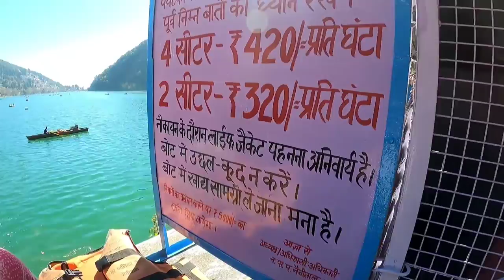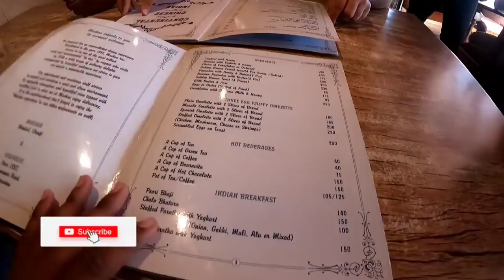Nainital Vlog 2023 😍 Full Masti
Musician: @iksonmusic
Musician: @iksonmusic
Musician: @iksonmusic
Musician: @iksonmusic

Nainital Budget tour 2023 | Cheap And Best Way To Explore Nainital | Grand Masti With Friends

Dosto Aaj Ke Ish video Mai Maine aapko ye Dikhane Ki Koshis Ki hai ki Kaise Aap Dosto Ke Saath Nainital mai Masti Kar Sacte Hai,Aur Ishke Alawa Maine cover kiya hai-

1-Nainital Ka Local Streat Pahadi Music
2-Nainital Lake View
3-Playing Vintage "Taken 3" Video Game
4-Boating In Nainital Lake 420rs Only
5-Famous Manchan Restaurant Mall Road, Nainital
6-Cheap Local Market

nainital tourist place,
Nainital tourism,
nainital trip from Delhi,
nainital trip from Mumbai,
nainital trip from Pune,
nainital tour time,
nainital tour travels,
travel nainital tour & adventure,
nainital sightseeing packages,
nainital train ticket,
nainital nearby place to see,
nainital near by